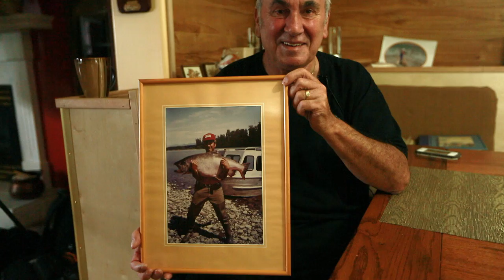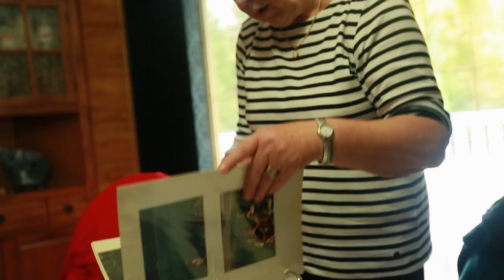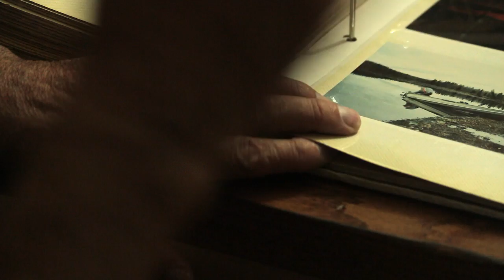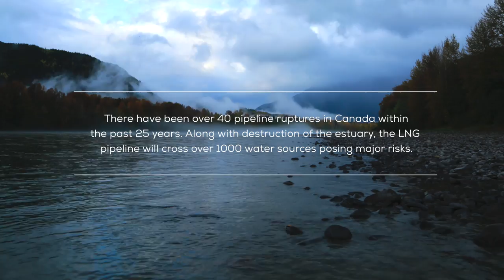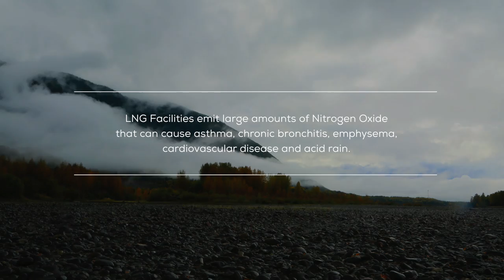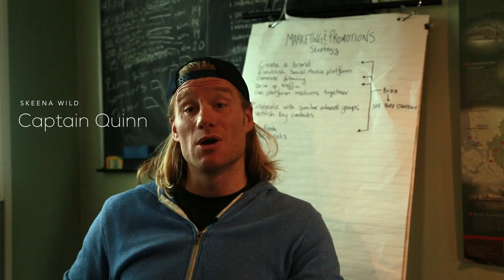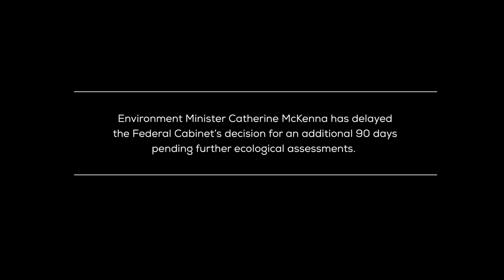RIVER WIDE Short Film - An Uncertain Future for Salmon & the Skeena River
How you can help in under 30 seconds.

River Wide is a fly fishing film about the Skeena River and a current environmental issue that threatens the entire west coast salmon population; the Pentronas (LNG) liquid natural gas  facility on Lelu Island at the base of the Skeena River.

The estuary is the ecosystem where juvenile salmon make the physiologically challenging transition from fresh-to salt-water. Because all salmon must travel through the estuary, all salmon rely on this habitat, even if they spawn hundreds of kilometers upriver. Thus, a productive and intact Skeena River estuary supports salmon populations that support fisheries that operate throughout the watershed.

Science has found that estuary ecosystem health is connected to salmon population vitality. Previous research has documented that loss of estuary habitat leads to dramatically lower survival of salmon. A study of 27 estuaries in western North America found that Chinook salmon survival was 1/3 lower in degraded estuaries compared to pristine estuaries.

Along with the water and air pollution at the estuary, the pipeline would cross over 1000 watercourses & with more than 40 ruptures in Canada in the past 25 years, the risk of environmental contamination is high.

LNG facilities also emit nitrogen oxide leading to smog and particulate matter that can cause asthma, chronic bronchitis, emphysema, cardiovascular disease and acid rain.

As of oct 2nd 2015, the petronas proposal is still moving forward, but is facing enormous resistance from lax Kw’alaams first nations members, who are occupying lelu island & exercising their rights to the land.

But right now, we have one week to stop this project from happening.

Our new government promised it would protect the environment, respect Indigenous rights and listen to scientists. It promised to put Canadians first -- not profit for foreign corporations. The government has a public comment period open right now, and it if we flood it with comments, we can make sure this disastrous project is never built.

The Stand at Lelu Island: B.C. First Nations vow to halt LNG project, Ricochet, Nov 5, 2015

Open Letter from Donald Wesley, a Hereditary Chief from Lax Kw'alaams First Nation, Nov 9, 2015

Contributors
Josh Blasman
Bo Roberts-Leung
Ivan Sharko
Brian Niska
Greg Knox
Julia Hill
Quinn Barabash

Canon 5D MIII
Zeiss 21mm Distagon f2.8
Zeiss 50mm f1.4
Sennheiser G3
Philip Bloom Kessler Pocket Dolly